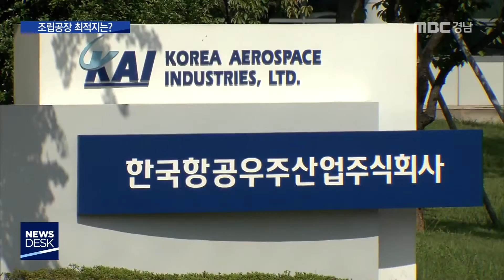중형위성 조립공장 유치 '신경전' [MBC경남 뉴스데스크] 181105